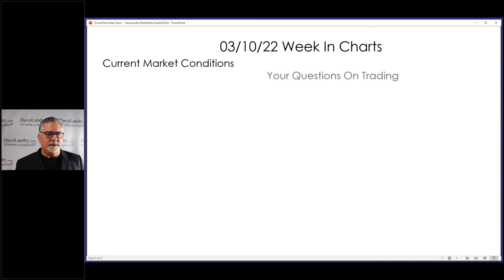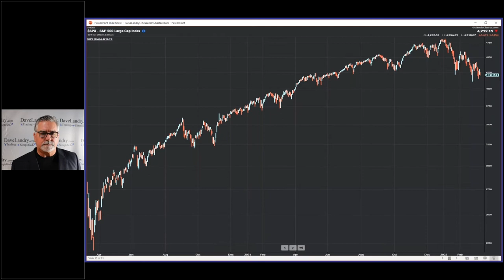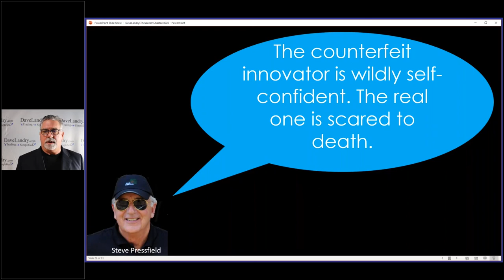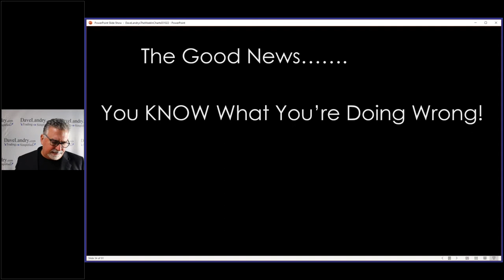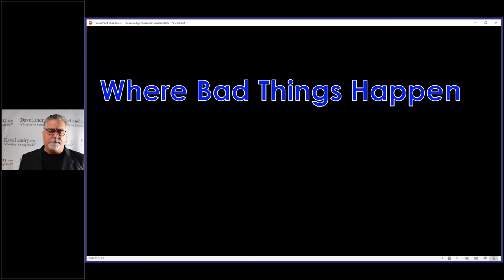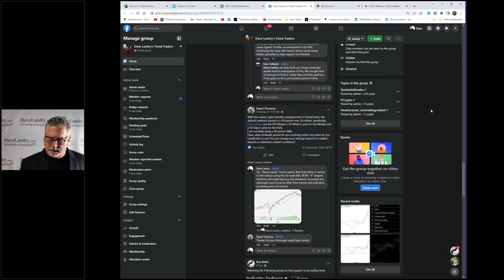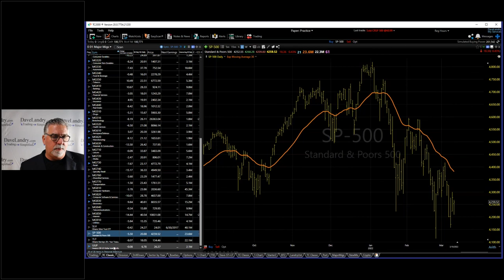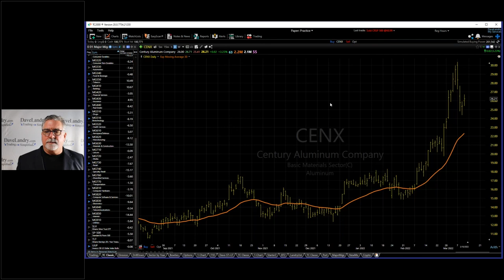Dave Landry's The Week In Charts-Surviving Bad Times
Most go into denial when things turn south. Recognize that things change with you and the markets and then take appropriate action. Dave also covered current sell signals and the state of the market.
00:00 Intro
01:33 Surviving Tough Times
01:40 The First Question That You Must Ask Yourself
03:00 Changing Conditions: Starting To Look Like A Bear-Sell Signal
06:00 Bears Are Different Than Bulls
07:10 The Six Most Dangerous Words On Wall Street
08:00 Chasing The High-The Problem With Dopamine
10:00 People Don't Want To Believe That Markets Go Down
13:00 What's Changed In You (Surviving Bad Times)?
16:00 The Problem With Your Perception
17:00 Dealing With Your Biases
18:00 Are You Operating At Peak Capacity?
19:25 Does Every Loss Have A Lesson?
21:00 Trading Is Hard-Gurus Are Full Of Sh*t!
23:00 When Your Confidence Is Shaken
26:00 A Loss Is More Than Just A Loss
28:00 The Market's All In Your Head-The Wisdom Of Mark Douglas
30:30 The Good News!
34:00 Random Thoughts On What You Can Do To Survive Bad Times
39:00 Where Bad Things Happen
45:00 Using Landry Light To Stay On The Right Side Of The Market
45:10 Lag Isn't Always A Bad Thing
47:30 My Favorite Moving Average
48:00 The Beauty Of The 30-EMA And Landry Light
49:30 A Facebook Group For Trend Traders
52:00 Weekly Bowtie Down In The S&P 500?
52:40 Using Proper Order To Stay On The Right Side Of The Market
55:20 Crypto
59:00 Current Market Analysis